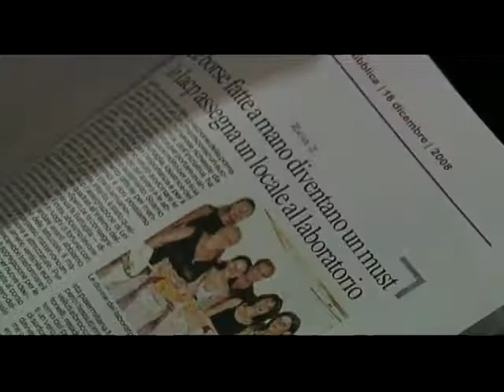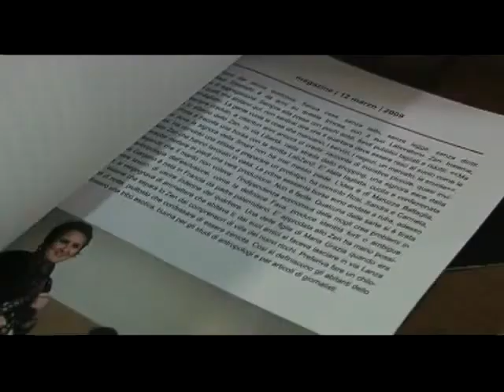Antica Focacceria San Francesco - Intervista a Maruzza Battaglia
Domenica 15 novembre 2009, si è tenuta a Milano l'inaugurazione dell'Antica Focacceria San Francesco, di cui BlogSicilia è media partner. Sicilianità come voglia di cambiare, uscendo dagli stereotipi mediatici. Ne parla Maruzza Battaglia, coordinatrice del progetto Lab Zen 2, che ha ridato nuova vita ad uno dei quartieri più degradati di Palermo. Riprese di Davide Vallone.

Sunday November the 15th 2009 the Antica Focacceria San Francesco from Palermo (Sicily), the traditional place to eat Sicilian street food opens a location in the centre of Milan. BlogSicilia is mediapartner of the event.